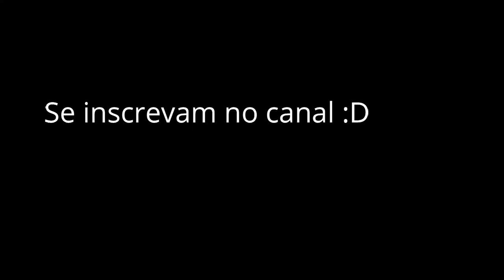Wilderness Highlights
uploadzinho pra vocês, de uns momentos insanos na wilddy